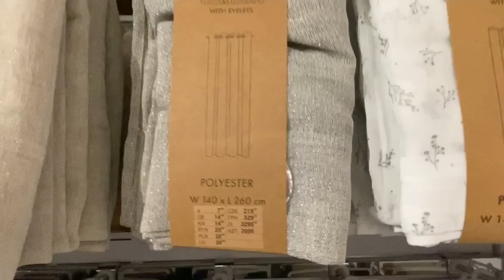ΤΕΡΑΣΤΙΟ SINSAY HAUL / ΒΟΛΤΑ στα SINSAY/ Είδη διακόσμησης & οργάνωσης / Katerina’s diaries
Πάμε βόλτα στα ολοκαίνουργια SINSAY με είδη σπιτιου και διακόσμησης που άνοιξαν στον Πειραιά Πέτρου Ραλλη 97 και Αγιου Διονύσιου 5 και μετά έχουμε τι πάμφθηνα αγόρασα για το σπίτι και για διακοσμηση από τα αγαπημένα μας @sinsay